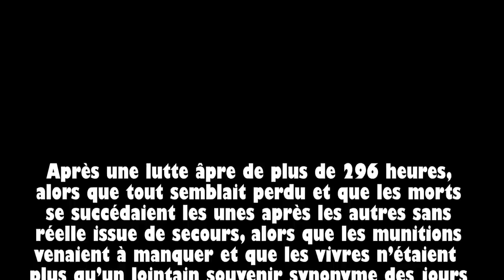JE PRENDS TOUTES SES GOUTTES DE MIEL (Rivenzi en roue libre) - SEA OF THIEVES BEST OF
Aujourd'hui, pas de Poncezap en raison du manque de live de la semaine dernière (vacances). Mais on a quand même un petit quelque chose de notre talentueux @Shoset.

Voici un Best of Sea of Thieves où Rivenzi est totalement en roue libre.

N'hésitez pas à nous faire des retours sur ce genre de VOD, cela nous aidera à proposer du contenu toujours plus qualitatif.

LOVE & FLEURS